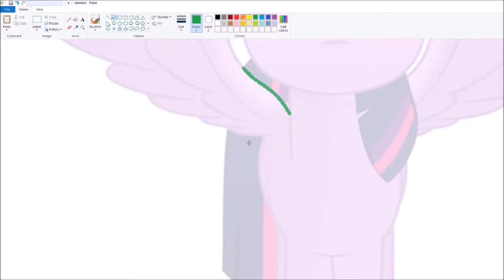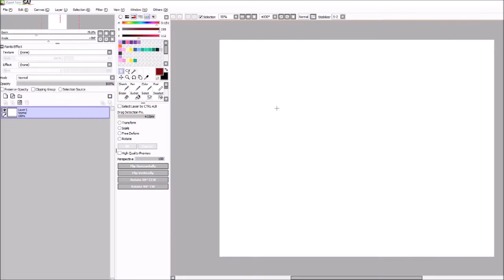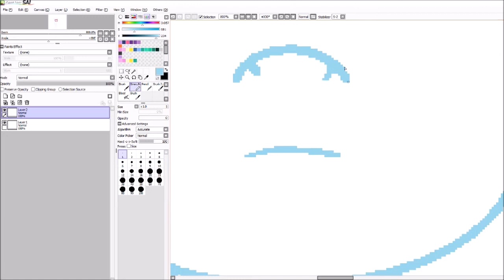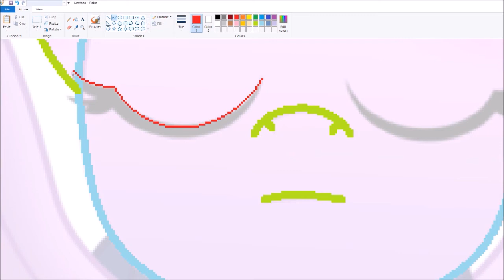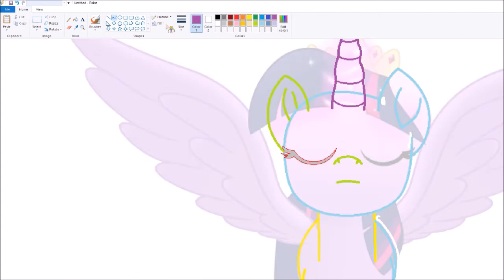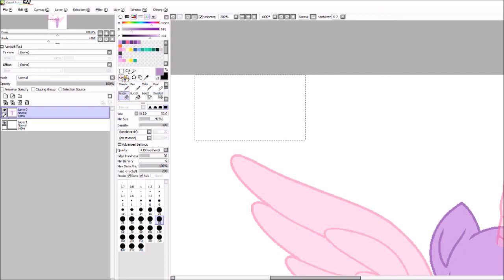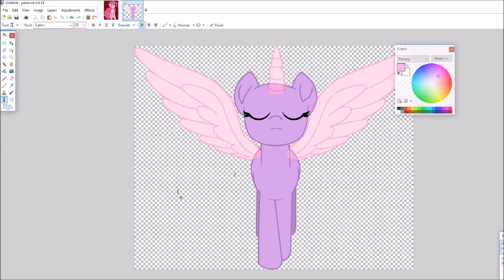SpeedBase (Praise my Prettiness)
I'm stuck at home for a while..So why not make a base? ;p

I haven't made one of these in what...3 years? Dang .3.